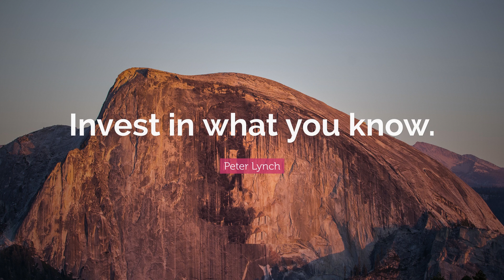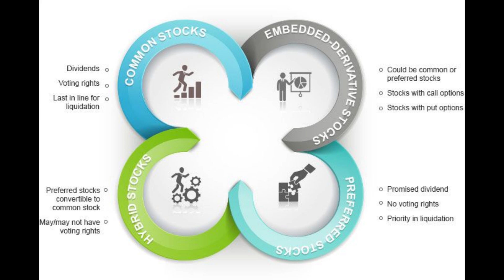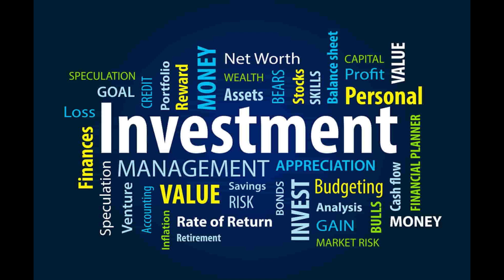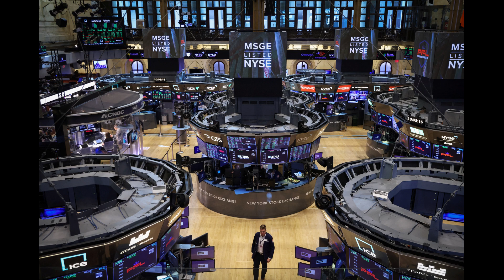One Up on Wall Street Summary | One Up on Wall Street Book Summary | Quick Book Summary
In this engaging and informative video, we present a comprehensive summary of the popular investment book, "One Up on Wall Street" by Peter Lynch. If you're an individual investor looking to enhance your stock market knowledge and improve your investment strategies, this video is a must-watch!

Join us as we delve into the key concepts and insights shared by Peter Lynch, a legendary investor and former manager of the Magellan Fund. Discover how Lynch's strategies can help you gain an edge in the stock market.

In this video, you'll learn:

The power of investing in what you know: Uncover Lynch's approach to identifying potential winners by focusing on industries and companies you are familiar with.

The concept of "ten baggers": Explore how Lynch popularized the idea of investing in stocks that can increase in value tenfold, amplifying your investment returns.

Long-term investing for success: Understand Lynch's belief in the benefits of a patient and long-term investment approach, allowing companies to realize their growth potential.

Fundamental analysis made easy: Learn how to analyze a company's financials and key metrics to make informed investment decisions.

Different types of stocks and their characteristics: Gain insights into Lynch's categorization of stocks, including slow growers, stalwarts, fast growers, and turnarounds, and how to identify opportunities in each category.

Why market timing is futile: Discover why Lynch advises against trying to time the market and how a focus on long-term prospects can lead to better investment outcomes.

Be your own analyst: Understand why Lynch encourages individual investors to think critically and be skeptical of Wall Street analysts' recommendations, empowering you to make independent investment choices.

The role of luck in investing: Learn from Lynch's experiences and anecdotes as he highlights the element of luck in investment success and emphasizes the need for a rational and disciplined approach.

Investing in popular trends: Explore how investing in popular industries and emerging trends can yield significant returns when approached strategically.

The importance of research and due diligence: Discover Lynch's emphasis on thorough research, reading annual reports, understanding financial statements, and staying informed about the companies you invest in.

Whether you're a novice investor or have some experience in the stock market, this video will equip you with valuable knowledge and actionable insights from Peter Lynch's "One Up on Wall Street." Take your investment journey to new heights by mastering the stock market with the wisdom shared in this timeless investment classic.

Don't miss out on this opportunity to enhance your investment skills and make smarter investment decisions. Watch now and unlock the secrets of successful stock market investing!